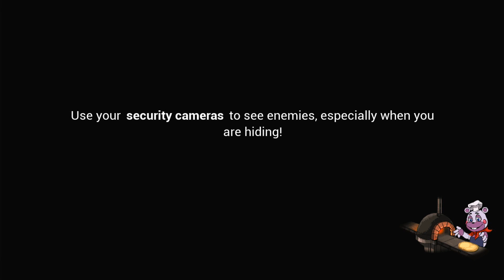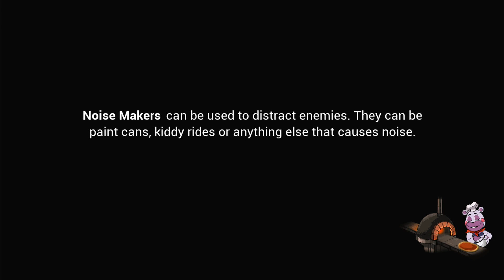Going and getting scared at the FNAF Daycare